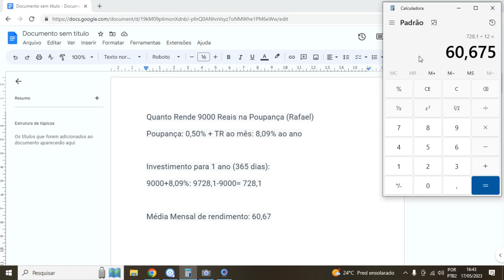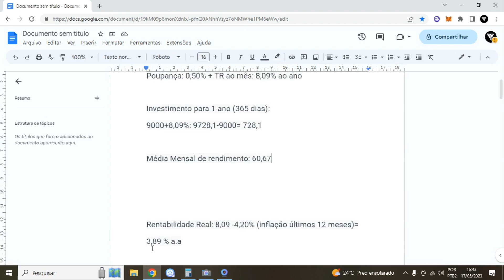Quanto Rende 9000 Reais na Poupança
Nesse vídeo iremos falar sobre Quanto Rende 9000 Reais na Poupança por ano, Quanto Rende 9000 Reais na Poupança por mês assim como também Quanto Rende 9000 Reais na Poupança sobre a inflação.
Nesse vídeo iremos falar sobre a poupança, sim a rentabilidade da poupança, no caso a rentabilidade da poupança é bem ruim, entretanto a poupança tem um grande quantidade de pessoas que investem na poupança no brasil. Se compararmos a rentabilidade na poupança para o tesouro selic, temos que o tesouro selic rende 50% mais que a poupança, ou seja tesouro selic rende 3,78% mais que a poupança.

LUCAS